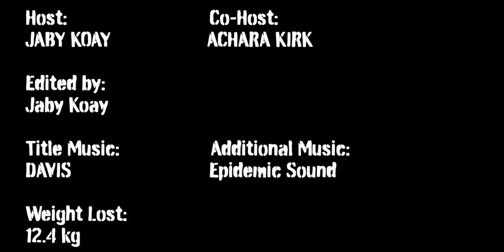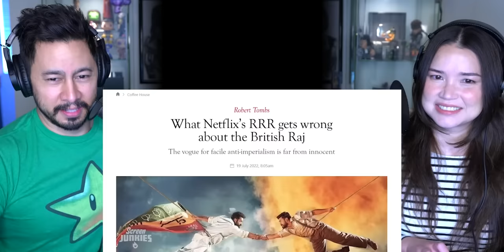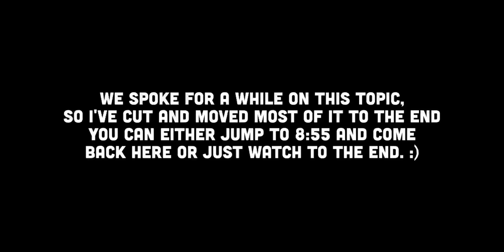RRR Honest Trailers REACTION!!! | First Indian Film on Honest Trailers?! 😱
Jamazing Patrons of August: Krishna Venkataraman, Avijit Singh, Madhan, Riju Mahna, Pankaj Goel, Elisha Mittal and Gaurav Kolarkar!

~VEERENDRA CHOWDARY~
Veerendra Chowdary created the opening animation.

~MOOSA RAZA~
Moosa Raza created additional background animation.